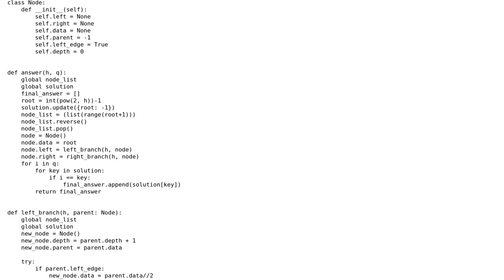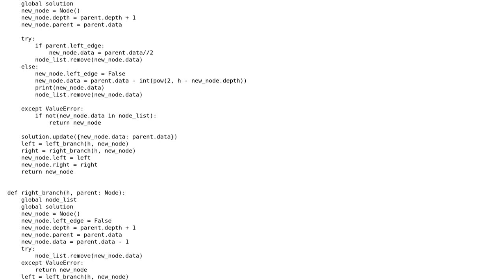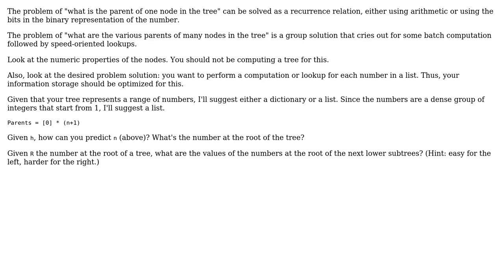Code Review: Generating and finding parent nodes in a post-order tree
With thanks & praise to God, and with thanks to the many people who have made this project possible! | Content (except music & images) licensed under CC BY-SA | Music | Images & others | With thanks to user Jamal user Jake Steele user aghast and the Stack Exchange Network Trademarks are property of their respective owners. You are responsible for your own actions.